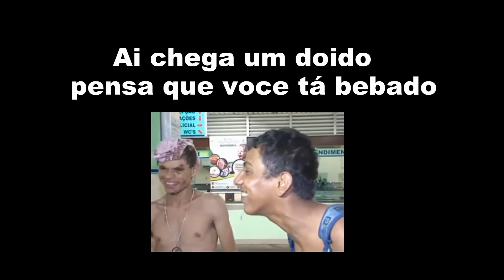Faici2016 o melhor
O Melhor da Faici meus videos editados filmados e fotografados todos os dias que fui na faici espero que gostem deu maior trabalho mas vale apena ficar na memoria